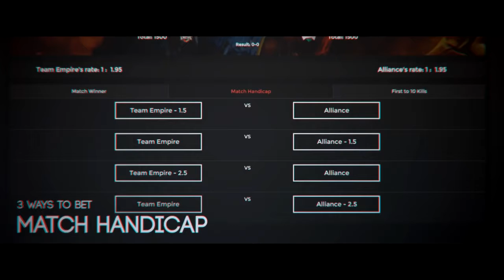The only girl on proscene — Axx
Sign up for free 100 Hcoins and have a chance to win up to Thousands Dollars